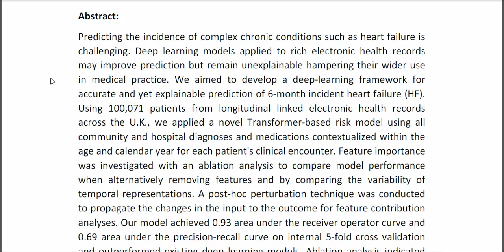An Explainable Transformer Based Deep Learning Model for the Prediction of Incident Heart Failure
IEEE PROJECTS 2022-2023 TITLE LIST

Support Including Packages
* Complete Source Code
* Complete Documentation
* Complete Presentation Slides
* Flow Diagram
* Database File
* Screenshots
* Execution Procedure
* Readme File
* Video Tutorials
* Supporting Softwares
Support Specialization
* 24/7 Support
* Ticketing System
* Voice Conference
* Video On Demand
* Remote Connectivity
* Document Customization